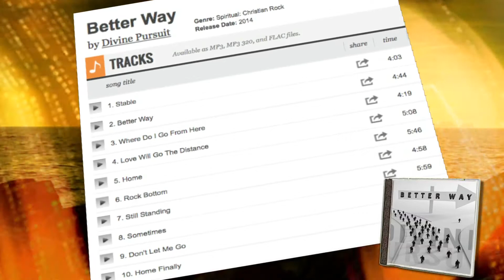Divine Pursuit CD Release